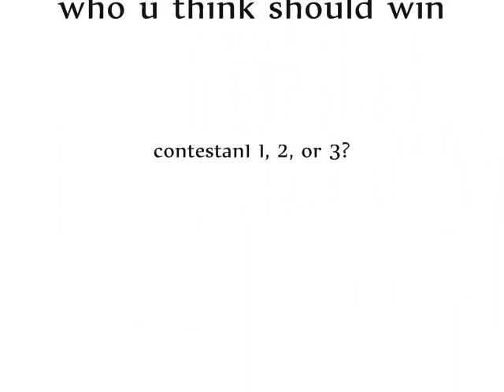stick men dance off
plzzzzzzzzzzz watch tell me who u want to win in a comment